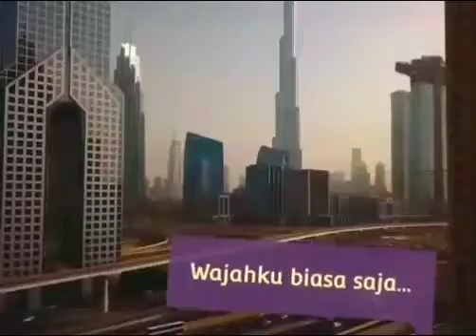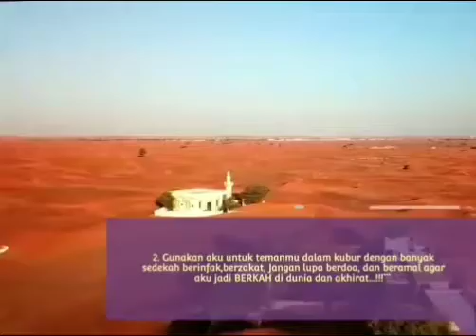Nasehat dari UANG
Hallo... kenalkan
namaku
💶 UANG
alias
💴 DUIT
alias
FULUS
alias
💵 MONEY
alias...
(masih banyak nama panggilanku yang lain)